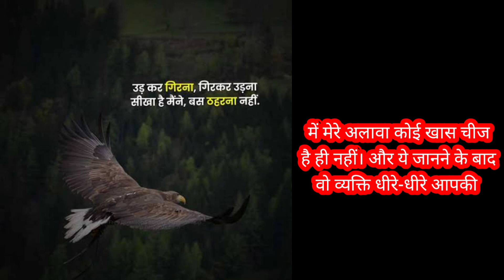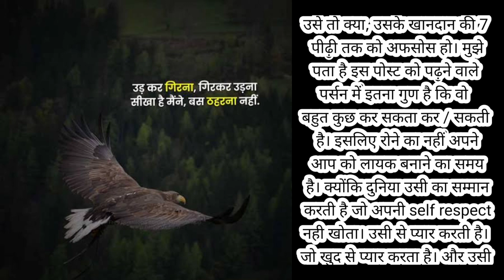कोई भी काम मान लो तो खत्म और ठान लो तो हो जाएगा motivational बातें